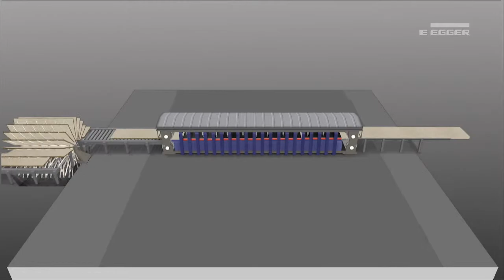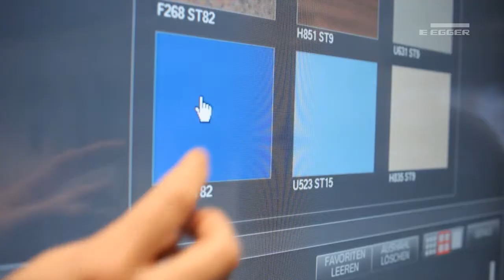EGGER Trailer Truck